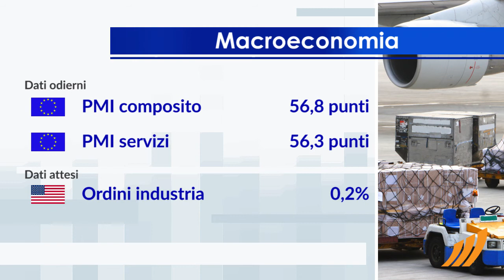1 minuto in Borsa 5 giugno 2017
Seduta no per la Borsa di Milano, che fa peggio degli altri mercati europei. Chiusa Francoforte.
In questa giornata negativa per Piazza Affari, si muovono sulla parità Brembo e Ferragamo. I più forti ribassi si verificano su Mediaset, che continua la seduta in calo del 2,73%.
L'Oro è sostanzialmente stabile su 1.279,82 dollari l'oncia.
Tra i dati macroeconomici più importanti, nel mese di maggio, cresce l’economia dell’Eurozona al ritmo più rapido da sei anni, in sintonia con la crescita del settore terziario. Nel pomeriggio sono attesi gli ordini industriali e il dato sulla produttività del lavoro dagli USA.
Attesa una partenza stabile per Wall Street. In particolare, il future sull'S&P-500 si muove sulla parità, in sintonia con il derivato sui titoli tecnologici USA che scambia a 5.879,75 punti.